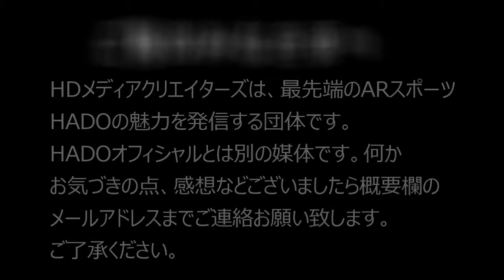＃5 わちゃわちゃ☆ピーポー VS SK/あひる組【HADO pick up match 】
HADO pick up match
この番組は、これまでに行われたHADOの試合と試合の見所を分かりやすくお届けする番組です！
ワンポイントアドバイスと合わせてお楽しみください！
HADOプレイヤーもHADOが気になっているあなたにも、必見の内容です！

今回紹介する試合はこちら！

わちゃわちゃ☆ピーポー　VS　SK/あひる組
毎週月曜　２０時から
HADOに関する様々なコンテンツを発信しているHDメディアクリエイターズ

動画を見ての感想などはこちらまで、

音源
DOVA-SYNDROME